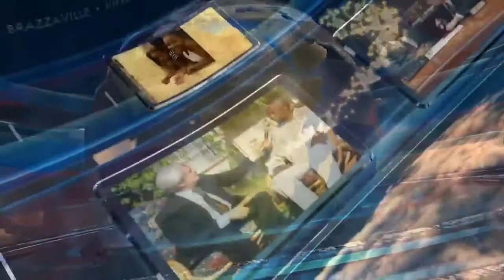Brian Carn 2015 | Apostle Guillermo Maldonado hosts Dr Joel Casoria, Apostle Renny McLean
Benny hinn | Brian Carn | Program of God in 2015 Please Share this message with all your friends and family Benny hinn | Benny hinn 2015 | Brian Carn 2015 .